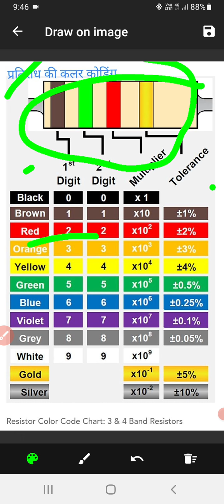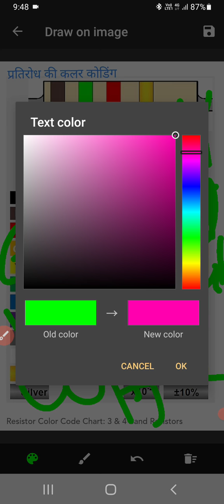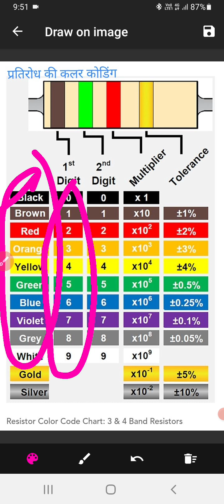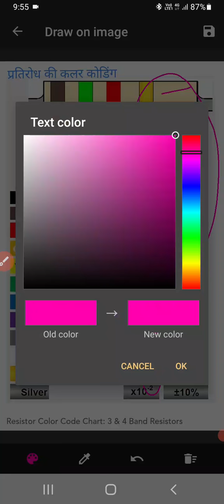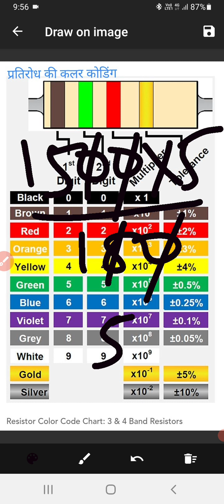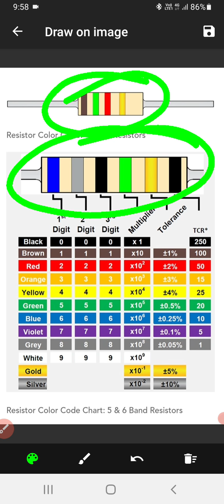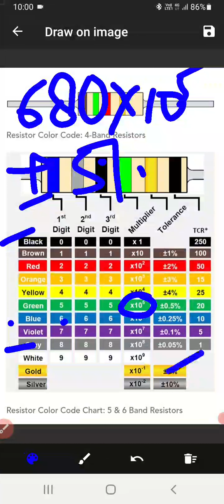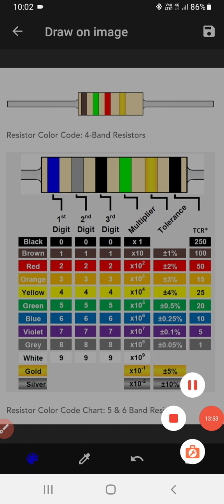प्रतिरोधक की कलर कोडिंग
प्रतिरोधक का कलर देखकर प्रतिरोध निकालना